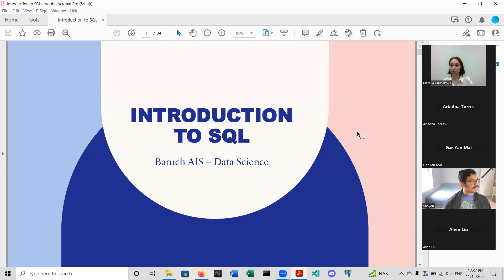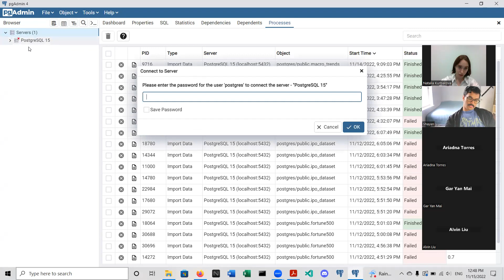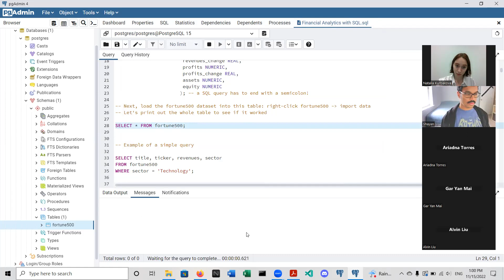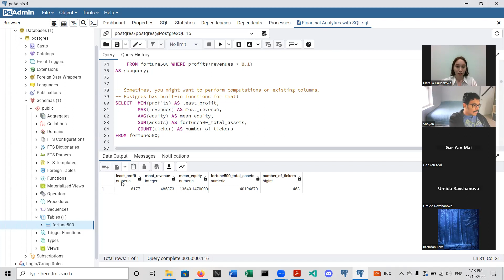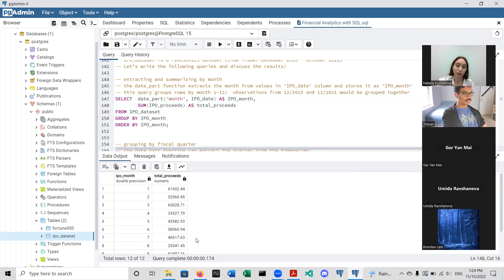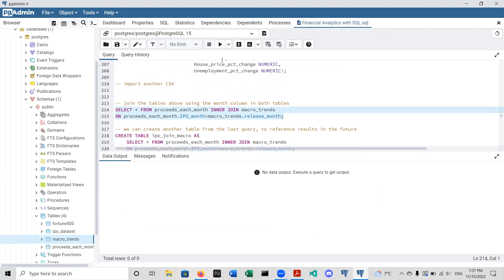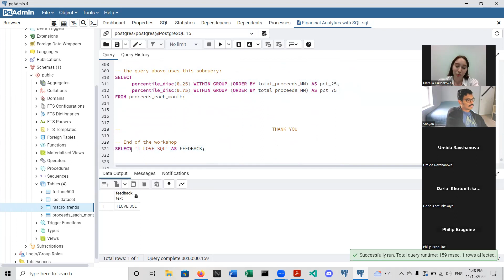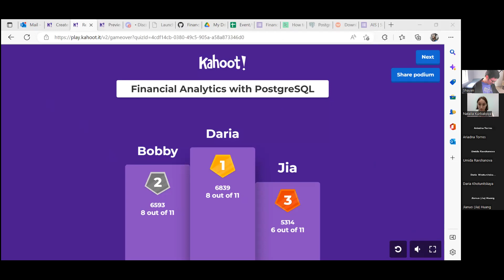Financial Analytics with PostgreSQL | workshop recording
Hello AIS family!

The recording of the workshop covers:
1. DBMS and SQL concepts
2. Basic SQL syntax
3. Special topics for financial data

Huge thanks to those who attended our Financial Analytics with PostgreSQL workshop! Please, find the slides and SQL code that we used during the workshop by following this link to Baruch AIS GitHub repo
All of the resources used to create this workshop are referenced in the slides and code.

Best of luck in your analytics journey!

Director of Data Science,
Association for Information Systems